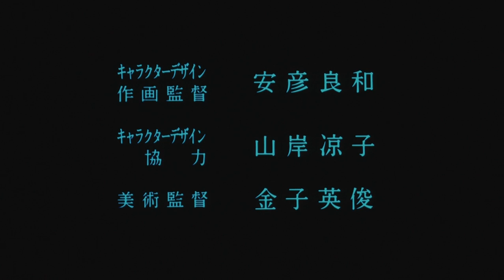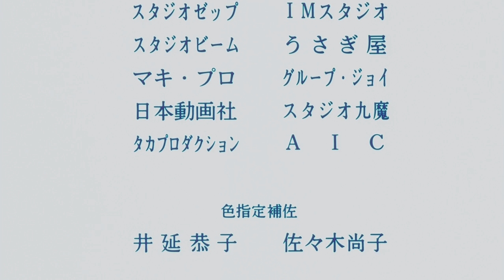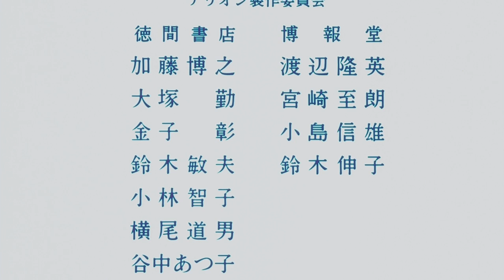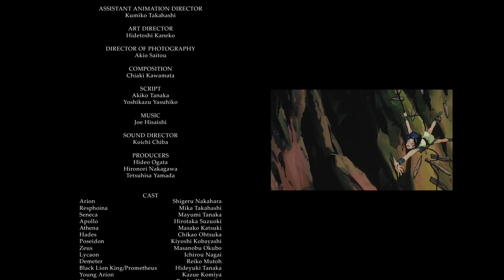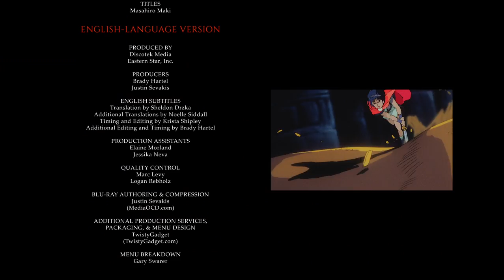Arion (1986) En - Jap - FR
Plot Summary: In Thrace, Arion is taken from his mother Demeter by the god Hades. In the Underworld, Arion is trained to be a warrior. His training is driven by revenge: Arion was told that his mother's blindness was caused by Zeus and Zeus' death will remove the curse. Finally, Arion and Geedo (a huge ape-like creature who had become Arion's friend and companion) left the Underworld to find Zeus. Seneca, a small thief, makes off with Arion's sword and this leads Arion to his first encounter with the forces of Zeus, commanded by his daughter Athena. Arion is captured but is later set free by Lesfeena, Athena's mute serving girl. As Arion rejoins Geedo and Seneca (and worries about Lesfeena), the forces of Zeus and Poseidon face each other in battle. In the background sits the scheming Hades, and the calm Apollon who seems to have plans of his own.

Genre: Action , Adventure , Drama , Fantasy , Magic , Seinen

Released: 1986